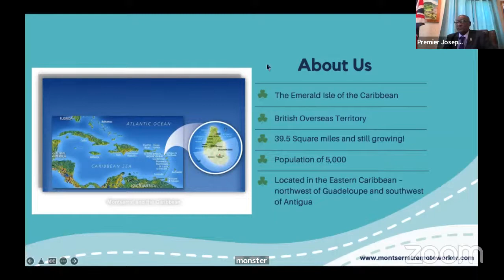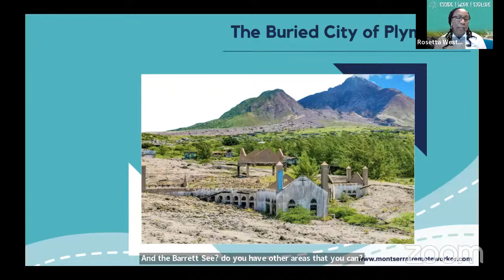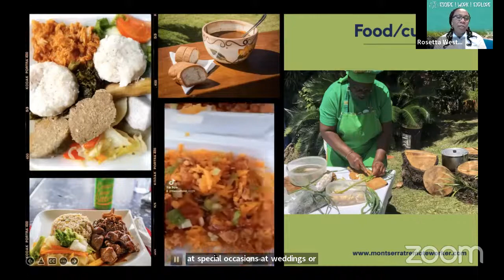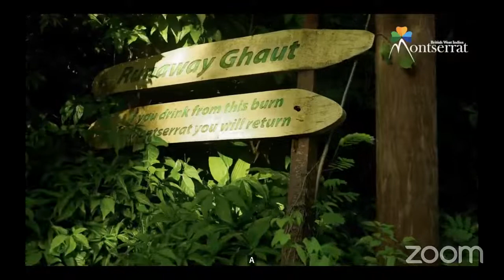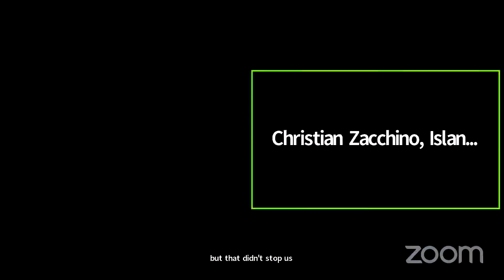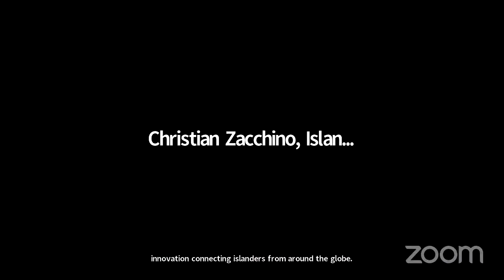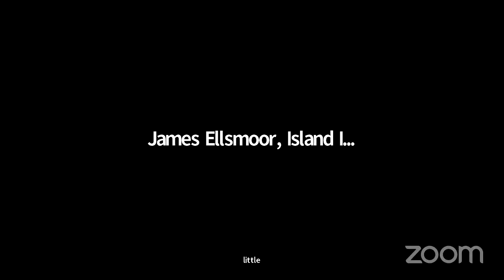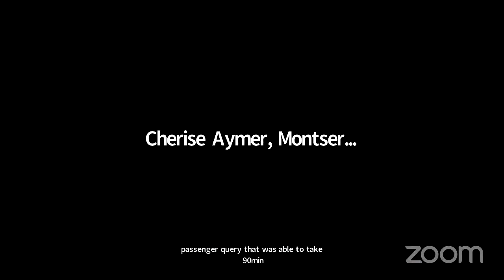Discover Yourself while Living and Working Remotely on the Caribbean Island of Montserrat!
Are you looking for an opportunity to live and work remotely in the Emerald Isle of the Caribbean? You can now move to the Caribbean Island of Montserrat, with the Montserrat Remote Work Stamp! Discover why Montserrat year-long visas for remote workers are the best option for you and how you can apply.

You can register here and get updates and the session recording